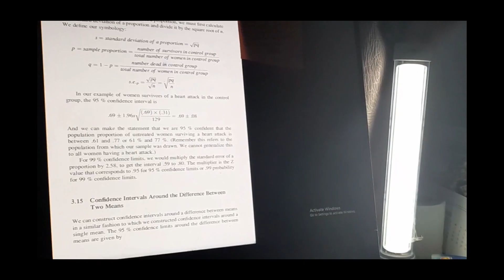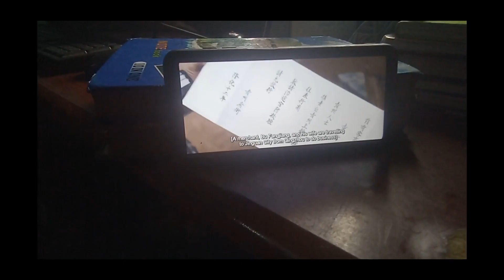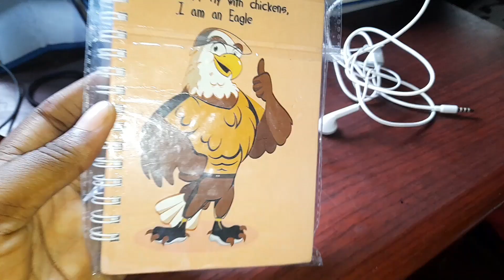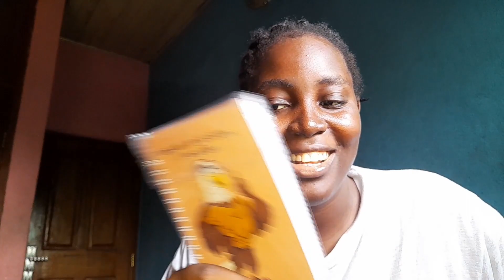WEEKEND IN MY LIFE: STUDYING + LAZY DAYS + BOYS OF TOMMEN